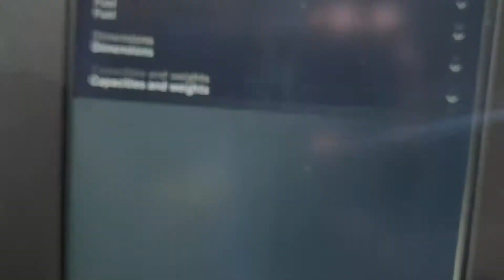Mercedes V class Marco polo Chlta Firta Ghar Launched at 1.38 Crore Walkaround Video in Hindi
Mercedes V class Marco polo Launched at 1.38 Crore Walkaround Video in Hindi